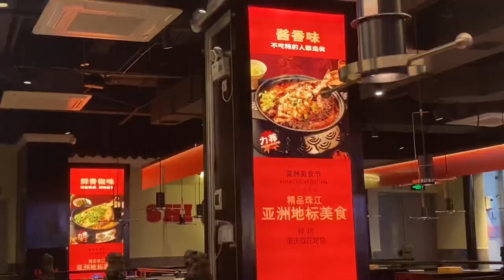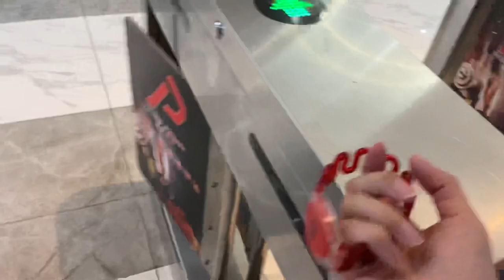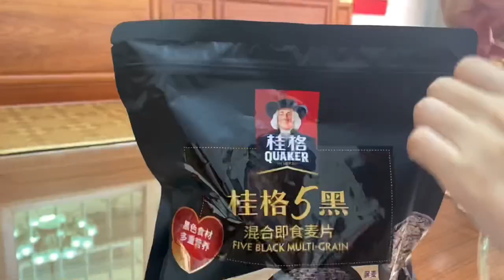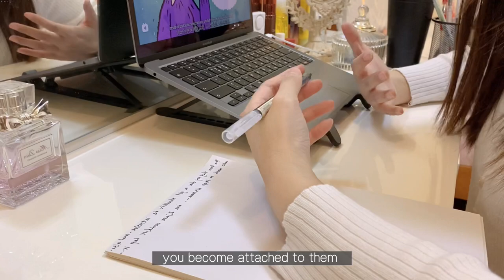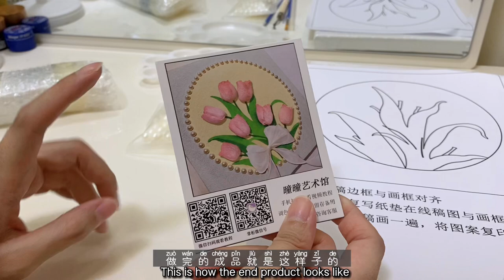VLOG| Eating roasted fish, Korean barbecue pork, study and do DIY at home, read at night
Bapapa - Blossom

Bapapa - Cassette

Bapapa - Bittersweet

Bapapa - Mild